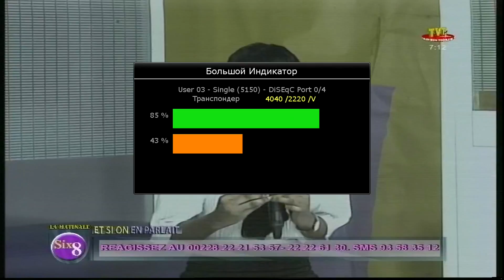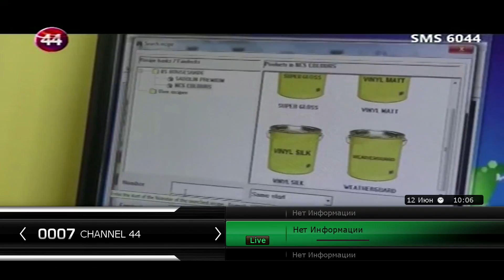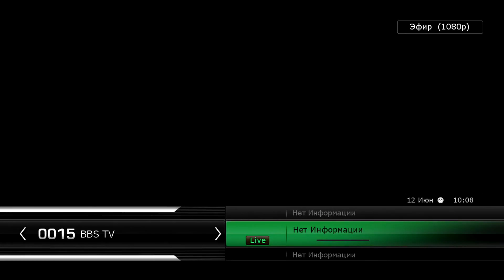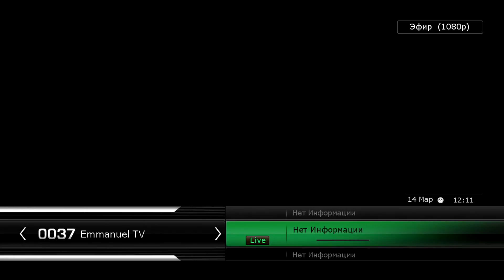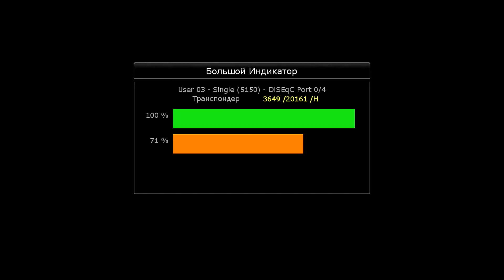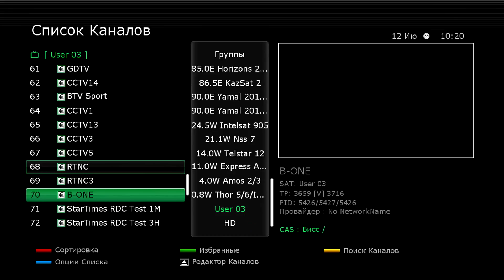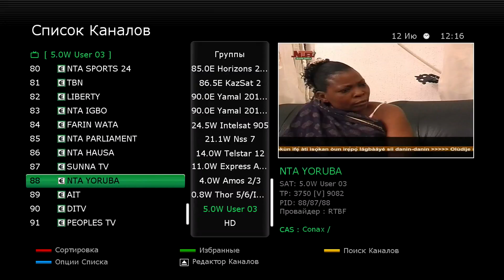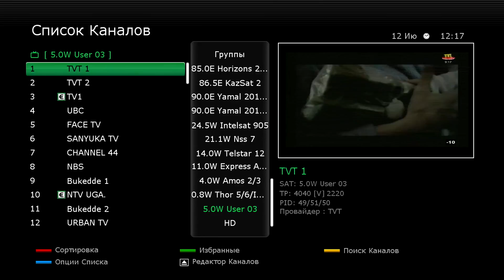Приём спутника Eutelsat 10A at 10.0°E в С band